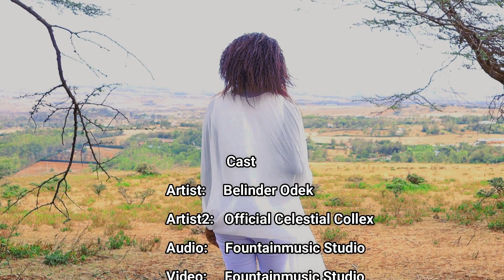Ikemo Ikemo - Osinachi Nwachukwu Cover by Belinder Odek f.t Celestial Collex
Ikemo cover by Belinder Odek f.t Official Celestial Collex
Audio: FountainMusic Studio
Video: FountainMusic Studio
Director: Director Paps
Editor: Official Celestial Collex